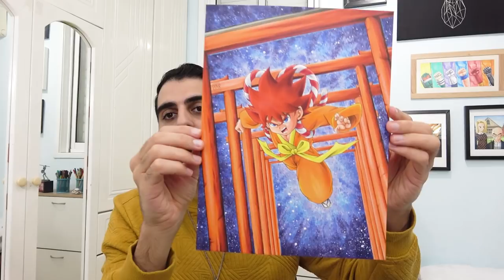Professional Artist Draws For YUYA TAKAHASHI! - Professional Animator Of Dragon Ball Super!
Drawing Kanye! An original character created by Yuya Takahashi!

➨Materials I Use:

Srathmore bristol a4 270g

Eraser Stick (Or a cheaper alternative

Glow Pens

Mechanical Pencil

(No Copyright) Uplifting and Motivational Pop Background Music For Videos - by AShamaluevMusic.mp3